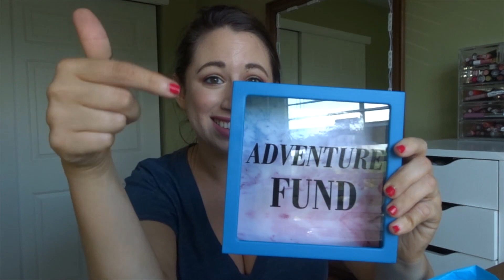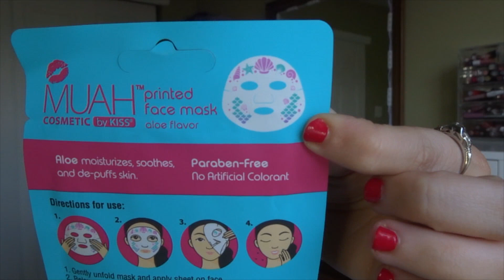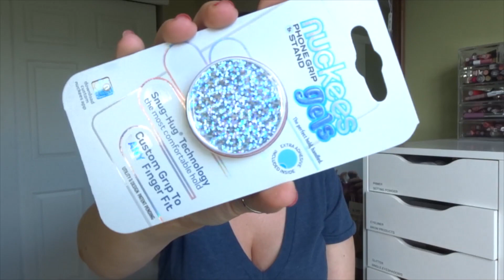$100 MYSTERY BOX UNBOXING....I CAN'T BELIEVE HOW GOOD THIS IS!!!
*I just set up an Amazon Store Front with all of my favorite things I have bought from Amazon :)